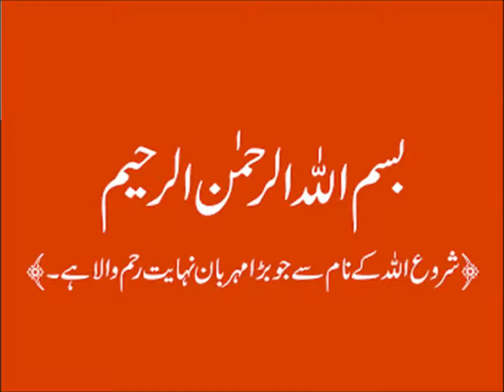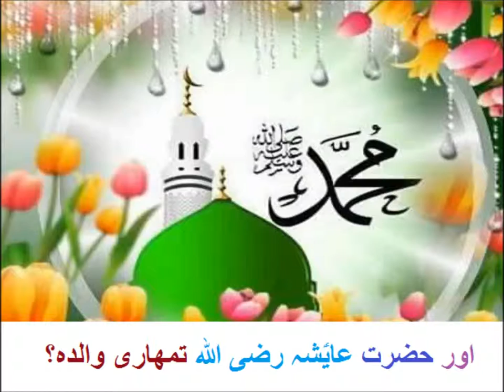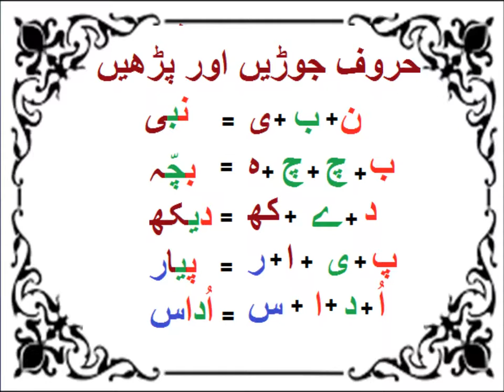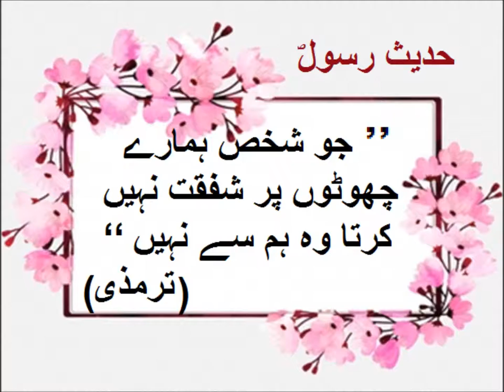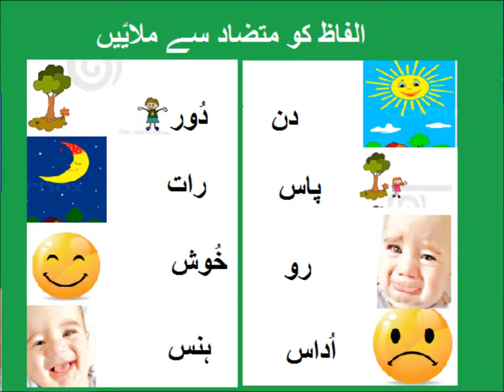Urdu Kahani/ہمارے نبیؐ اردو کہانی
Class 3 Urdu sabaq 28, Urdu story Hamaray Nabi, ہمارے نبیؐ